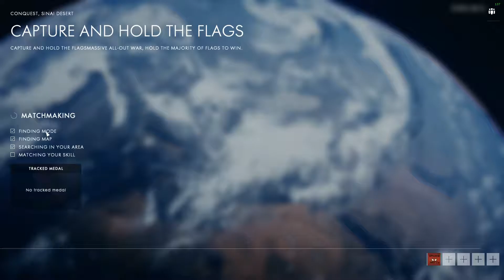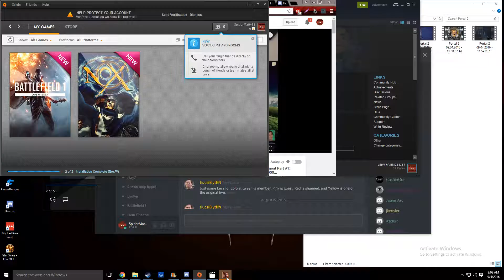Battlefield 1 Beta Edition